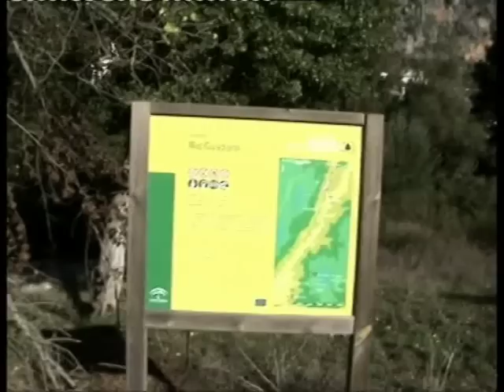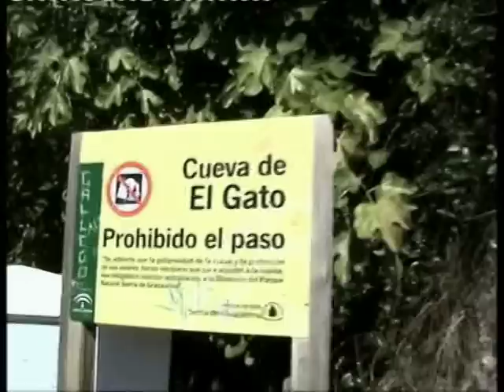Cueva del Gato-Rio Guadiaro-Benaojan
En Benaojan, Sierra de Malaga, bajando por la Estación de Tren, hay un sendero a la izquierda que nos lleva a la Cueva del Gato. El de la derecha al Valle del Libar, es tb tremendo.